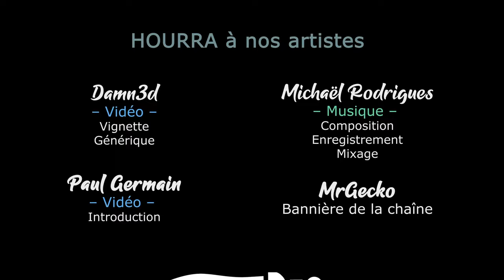#04. Babylone - Un léger risque de rébellion - TW Pharaoh Dynasties [FR]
- Ardarin
- Broudaff
- Glentharil
- Mangazore
- Mazamara
- ZeCid
- Zmoi6